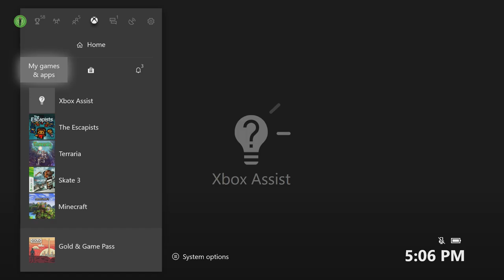Escapists: Jamestime: Prison Sucks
James plays Escapists.